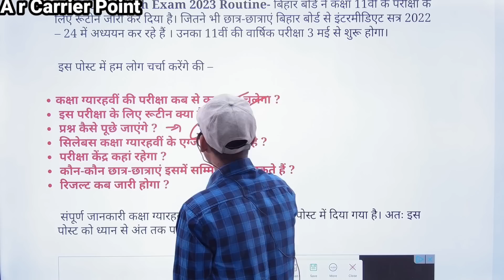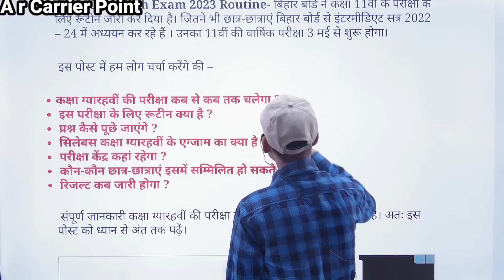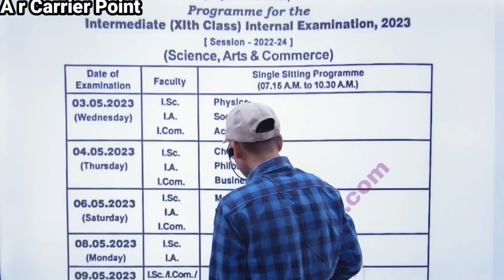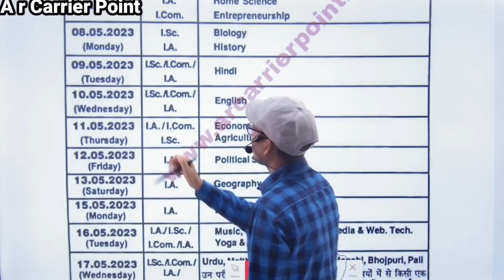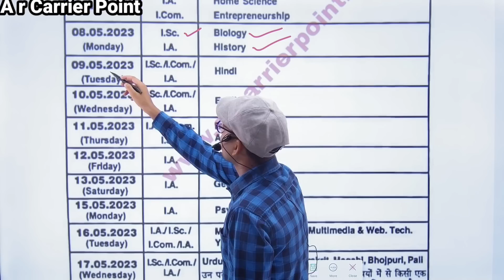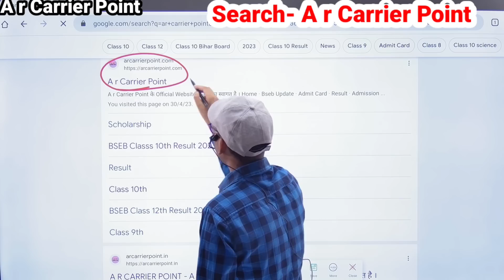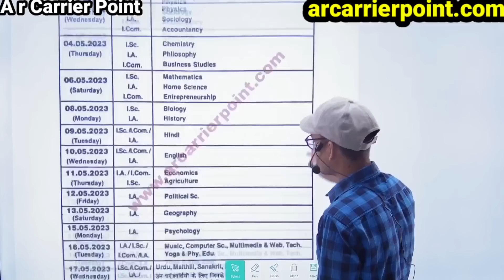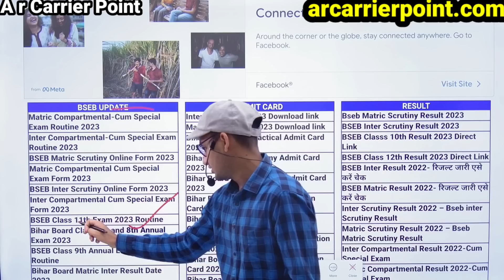Bihar board 11th exam routine 2023 | Bseb class 11th exam question paper 2023 | 11th exam syllabus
☑️ Bseb class 11th annual exam 2023
➡️ Bseb 11th annual exam 2023 routine
☑️ Bseb 11th exam 2023 question bank

11th exam 2023 kab hoga
11th exam 2023 syllabus
Bseb 11th exam me fail krne pe kya hoga